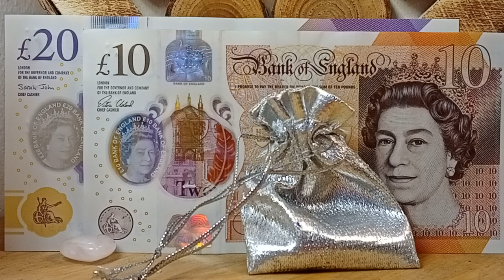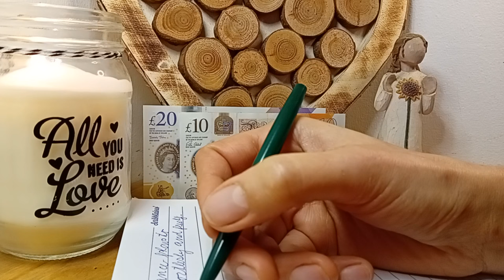Manifest Abundance & Prosperity 💰 | 1-Day Money Manifestation Ritual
Welcome to Day 2 of our Manifesting Challenge! Today, we’re aligning with abundance and prosperity—get ready to invite financial freedom and opportunities into your life. 💵 Together, we’ll repeat powerful affirmations designed to open doors to abundance, followed by a scripting ritual that captures our desires. Once your affirmations are scripted, seal the manifestation by burning the paper, placing it under your pillow, or adding it to your gratitude jar as a sign of trust and gratitude. If you’re here to join the challenge, hit the star button, and let’s manifest abundance together. 🌈

Day 2: Abundance Affirmations 💸
Abundance flows to me effortlessly and freely.
I am open to receiving limitless wealth.
Money comes to me in expected and unexpected ways.
I attract opportunities that bring wealth and prosperity.
I am worthy of financial freedom and success.
Every day, I am more prosperous than the day before.
My life is filled with abundance in every way.
I am aligned with the energy of wealth and success.
I attract prosperity with ease and confidence.
I am financially secure, free, and empowered.

0:00 Welcome
0:37 What to do
1:05 Affirmations
3:10 Guided Scripting
8:57 What to do next
9:20 Blessings To You